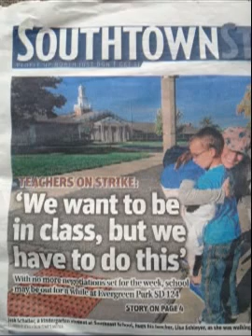Evergreen Park Teachers strike song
Song about the Evergreen Park Federation of Teachers.